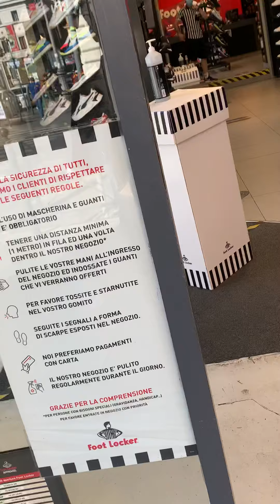vetican city 2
sharer please